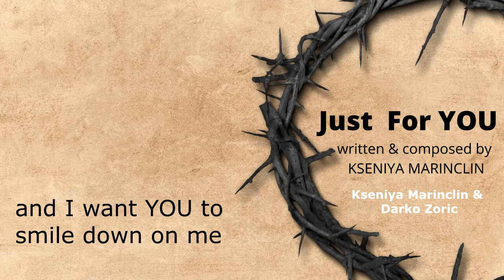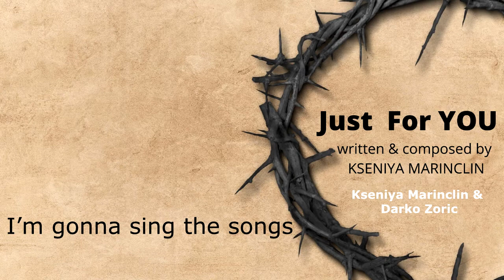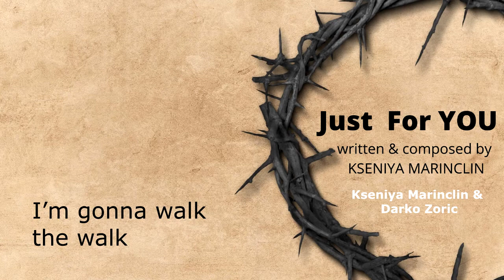Just For You - Kseniya Marinclin & Darko Zoric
Song: Just For You
Artist: Darko Zorić & Kseniya Marinclin
Released: 2020
Genre: Christian
Written & Composed by Kseniya Marinclin
Arrangements by Darko Zorić